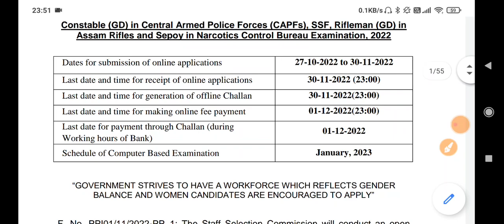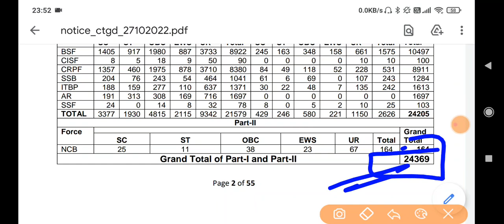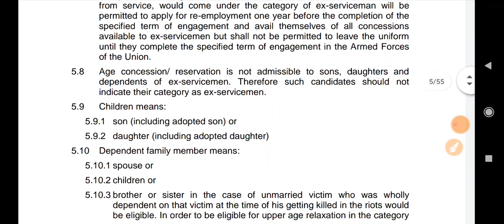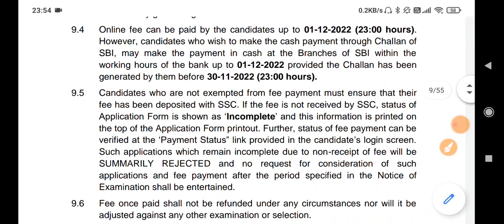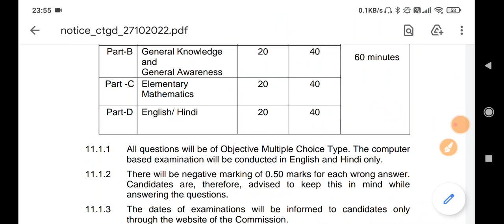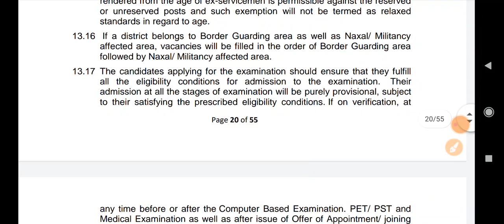SSC GD Official Notification | 10th Pass Job : 24,000 + Vacancies Out | Big Update for 10th Pass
Content of the Video :

1) SSC GD Official Notification
2) ssc gd Notification 2022
3) ssc gd constable
4) ssc gd classes
5) 10th pass fresh jobs